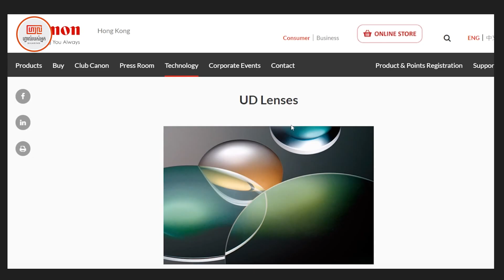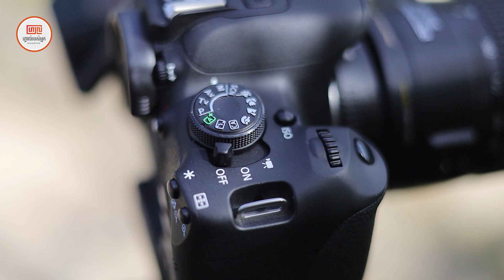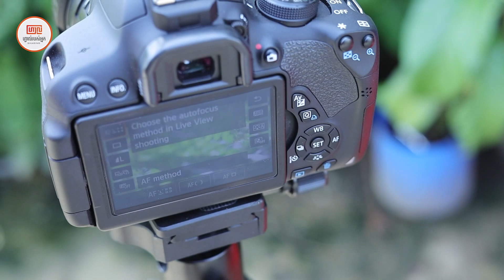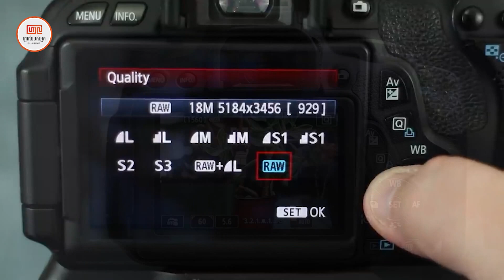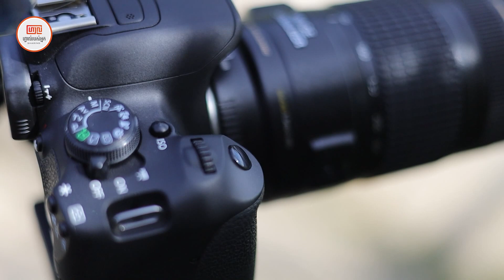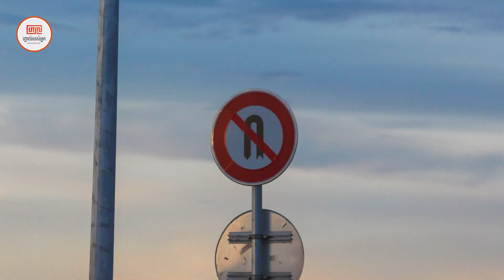Canon EOS 700D + Canon 70-300mm IS USM នៅប្រើបានដែរឺទេក្នុងឆ្នាំ​ ២០២៣​ ហើយគុណភាពវិញតើយ៉ាងដូចម្តេច។